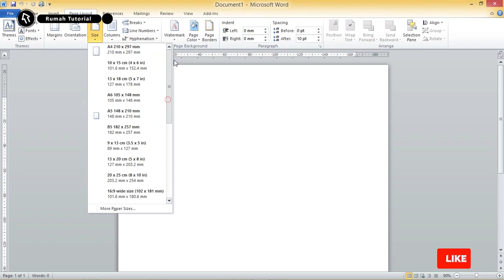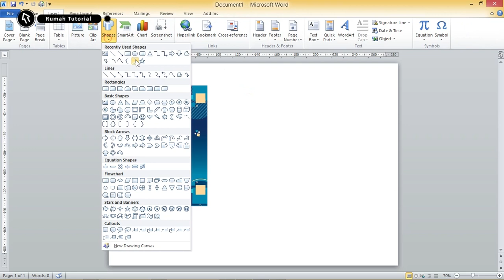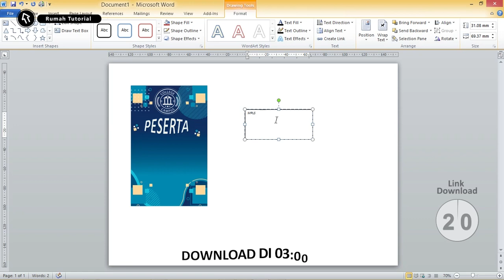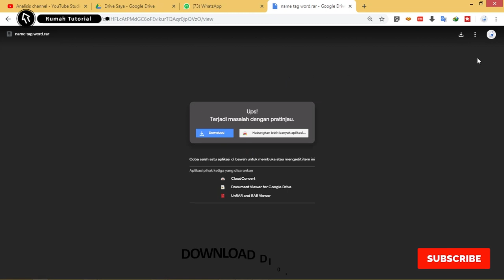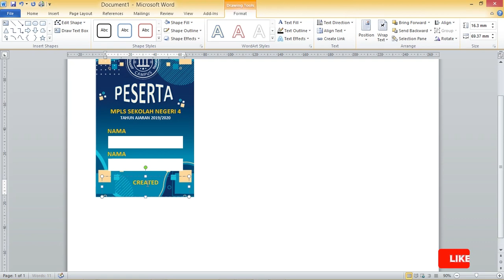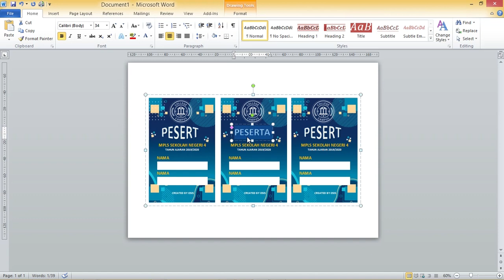Mudah..! Membuat Name Tag Creatif Dengan Microsoft Word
silahakan yang mau download link dibawah:
atau cek di durasi 03.00